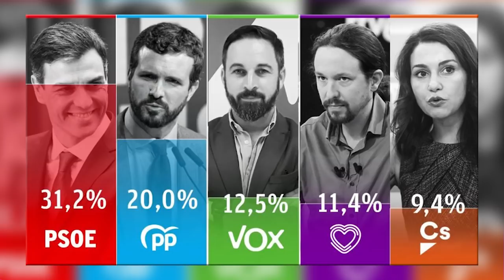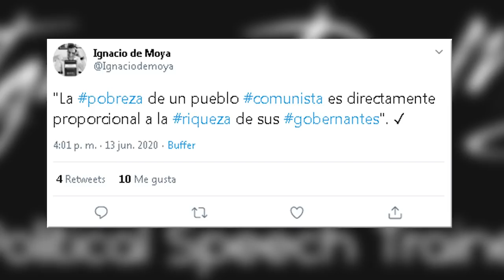ESPECTACULAR ANÁLISIS DE IGNACIO MOYA SOBRE EL DISCURSO DEMAGÓGICO DE PABLO IGLESIAS